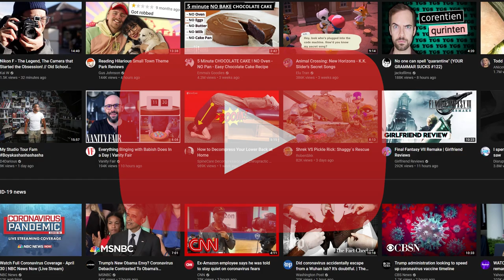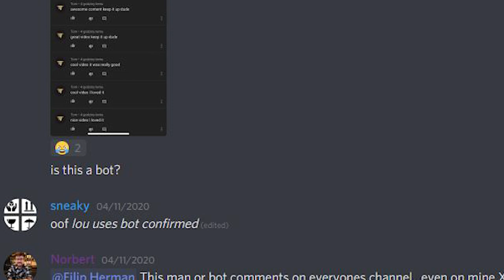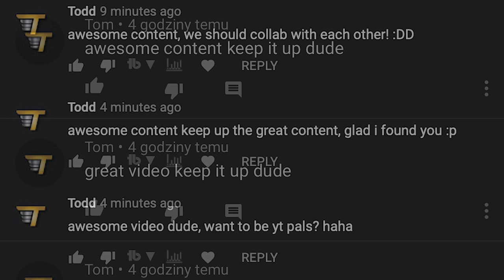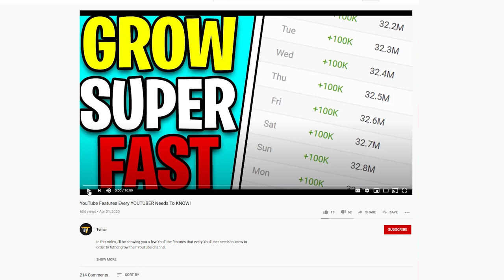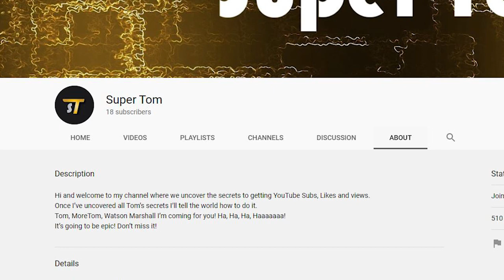YouTube's Greatest Mysteries: Tom/Tim/Temar/Tom Vlogs/Todd (YouTube Spam & YOU!)